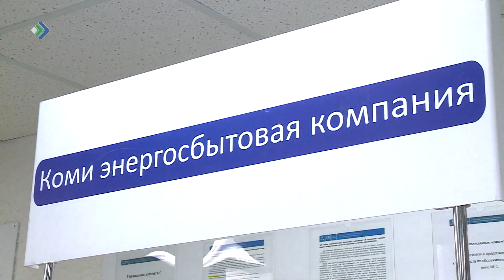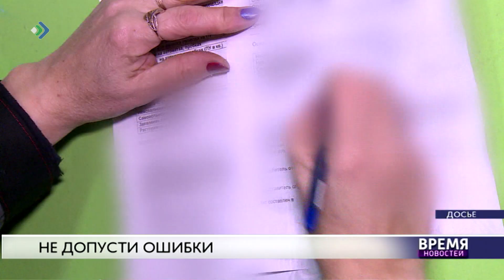Не допусти ошибки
Коми энергосбытовая компания прокомментировала информацию о том, что жителям Ижмы в массовом порядке начисляются большие счета за коммуналку. По словам генерального директора, такие случаи единичны и чаще всего связаны с ошибочной или поздней передачей показаний приборов учета  в адрес компании.